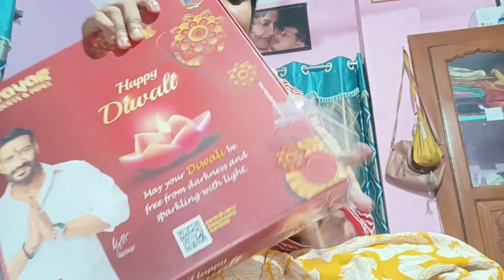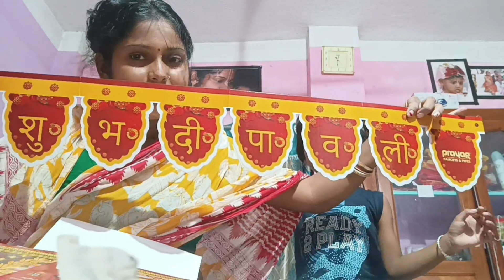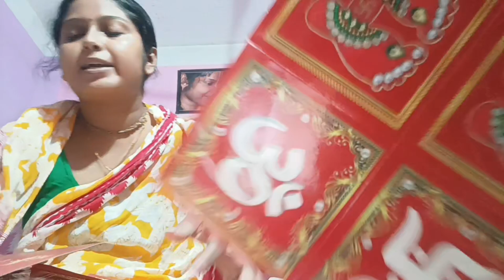শ্বশুর বাড়ি যাওয়ার জন্য রেডি